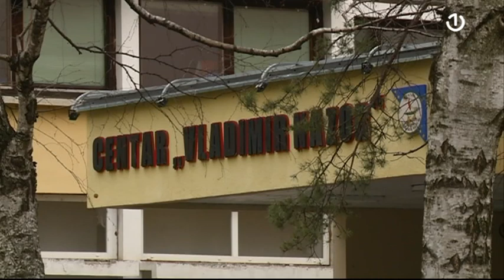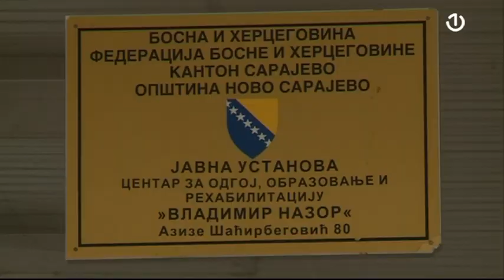Centar "Vladimir Nazor": Djeca nisu krenula u školu, roditelji najavljuju proteste